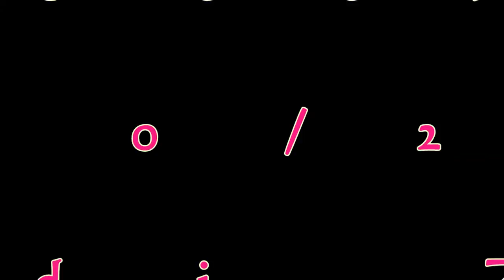Official Video - 1°Master di Zumba fitness La Cartiera 14/09/2014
1°Master di Zumba fitness La Cartiera 14/09/2014